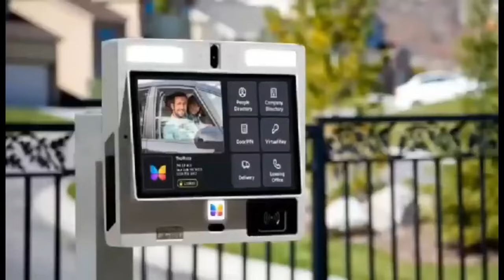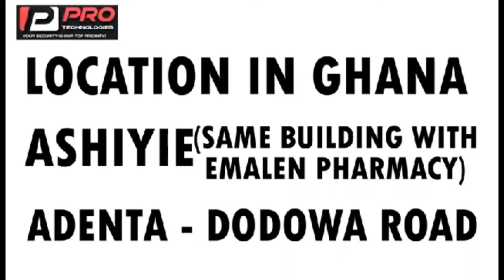woman just confired, Hon Kennedy agyapong 🔥 NPP on property brouhaha